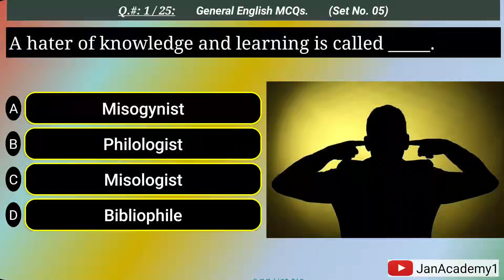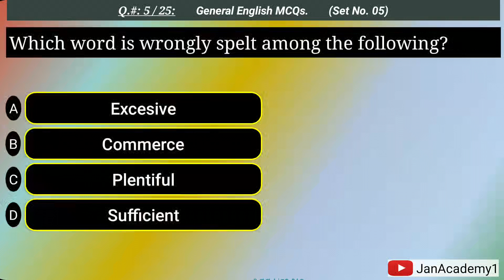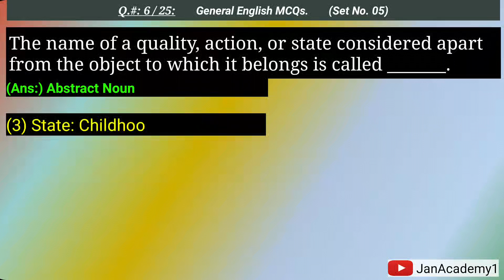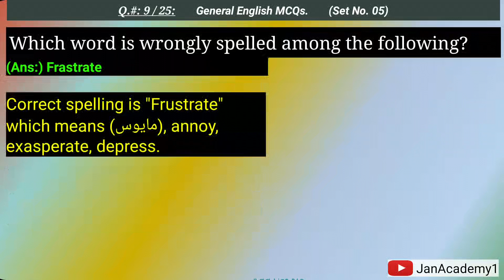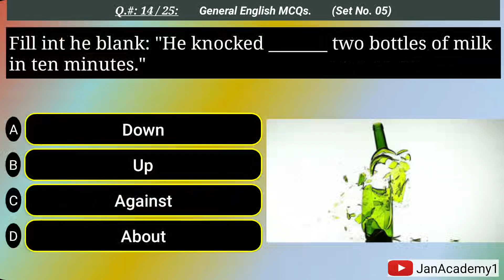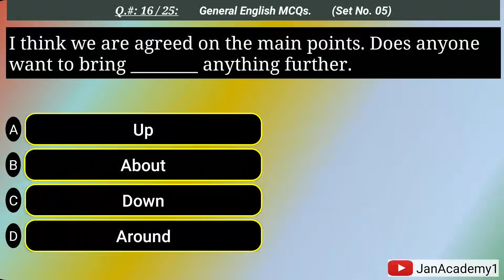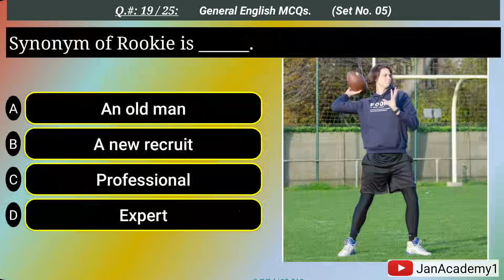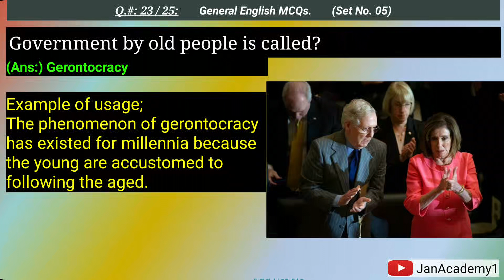General English MCQs (Set No. 05) | English MCQs for competitive exams | English Grammar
In this video you will find the most important general english mcqs which are repeatedly coming in various exams.
This series is covering complete English MCQs for competitive exams and it will also help you in improving your English Grammar.
KPPSC test preparation,
Army, navy, paf test preparation,
PST, SST, CT, and other educators test preparation.
So don't miss any video and get prepare yourself for your exams.

Questions include:-
(Q.#: 1) A hater of knowledge and learning is called _____.,
(Q.#: 2) The idiom/ phrase "A fair crack of the whip" means:,
(Q.#: 3) Synonym of "Aghast" is ______.,
(Q.#: 4) The sun _________ from behinds the clouds.,
(Q.#: 5) Which word is wrongly spelt among the following?,
(Q.#: 6) The name of a quality, action, or state considered apart from the object to which it belongs is called _______.,
(Q.#: 7) Choose the correct sentence.,
(Q.#: 8) I was astonished _____ his failure.,
(Q.#: 9) Which word is wrongly spelled among the following?,
(Q.#: 10) Choose the correct words from the options to complete the sentence correctly: Khalid is ________ taller than Naveed.,
(Q.#: 11) "To beat the air" means?,
(Q.#: 12) Antonym of “Development” is ________.,
(Q.#: 13) Synonym of “avert” is _________?,
(Q.#: 14) Fill int he blank: "He knocked _______ two bottles of milk in ten minutes.",
(Q.#: 15) Synonym of "Censor" is ____.,
(Q.#: 16) I think we are agreed on the main points. Does anyone want to bring ________ anything further.,
(Q.#: 17) Select the most opposite word of "Miscellaneous":,
(Q.#: 18) He persisted _____ silly ideas.,
(Q.#: 19) Synonym of Rookie is ______.,
(Q.#: 20) "Kindergarten" refers to?,
(Q.#: 21) What is the synonym of Rebate?,
(Q.#: 22) Antonym of “impervious” is _______?,
(Q.#: 23) Government by old people is called?,
(Q.#: 24) Synonym of "Soporific" is _____.,
(Q.#: 25) The idiom/ phrase "cut to the quick" means: